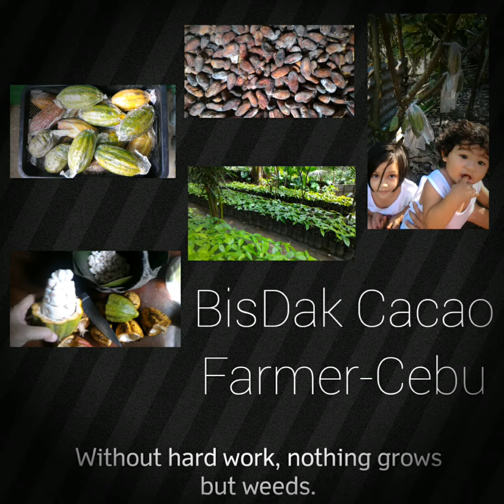Yamaha XTZ 125 Lady Rider